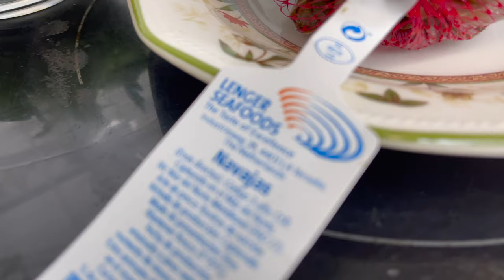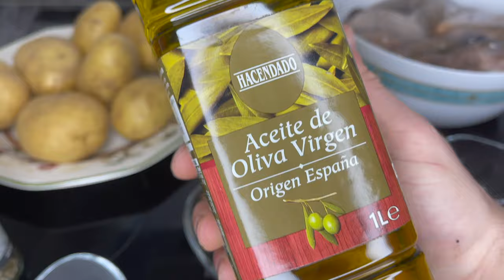No te gusta cocinar pero te gusta comer bien ❗️estas son las 7 recetas más fáciles de cocinar ‼️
CHEF Misha